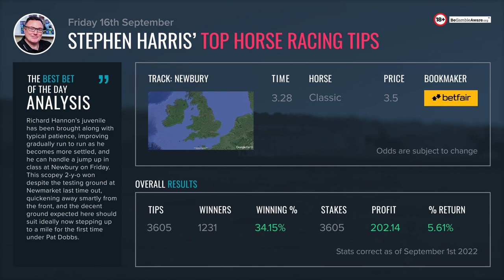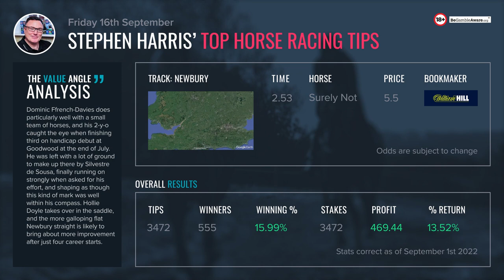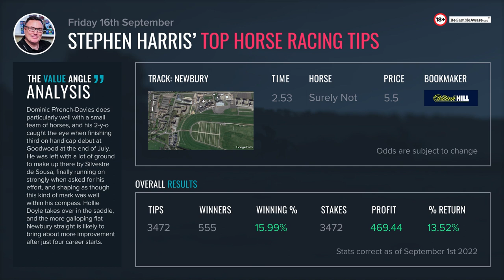Stephen Harris’ top horse racing tips for Friday 16th September